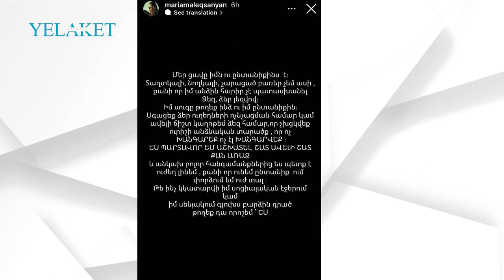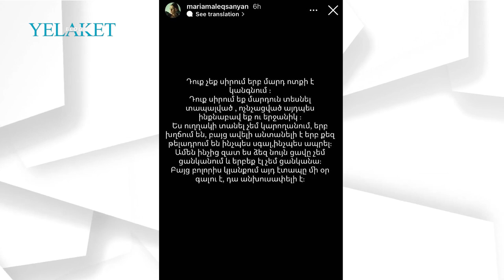Մարիամ Ալեքսանյանին քննադատել են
Դերասանուհի Մարամ Ալեքսանյանն ով վերջերս էր մեկնել հանգստի մոր և եղբոր հետ նոր է վերադարձել Հայաստան և ինստագրամյան իր էջում «Սթորի» բաժնում պատասխանել է իրեն ուղղված քննադատությանը, առ այն որ հոր մահից կարճատև ժամանակ անց մեկնել է հանգստի, մասնավորապես Մարիամը գրել է.

Մանրամասն՝ տեսանյութում